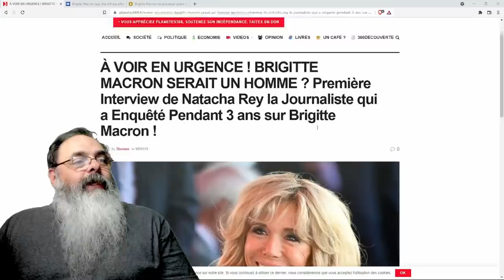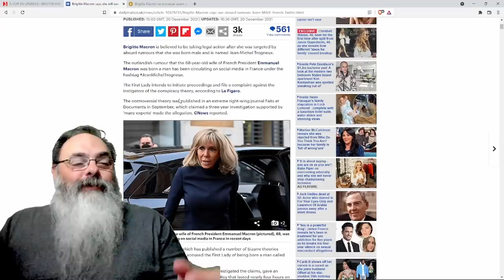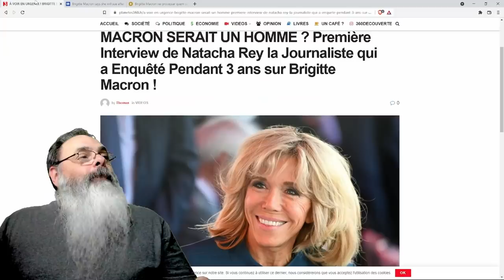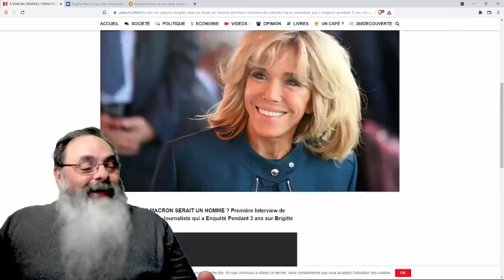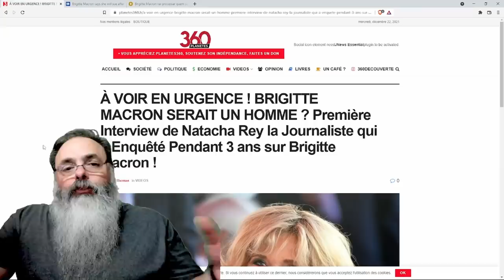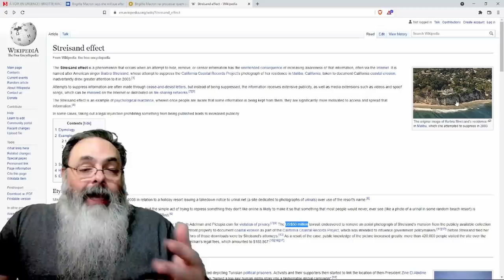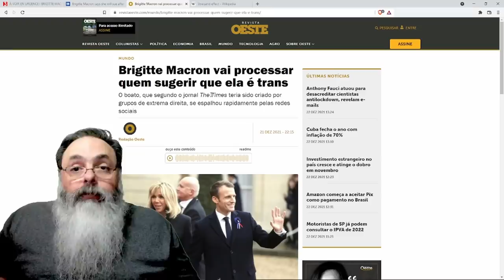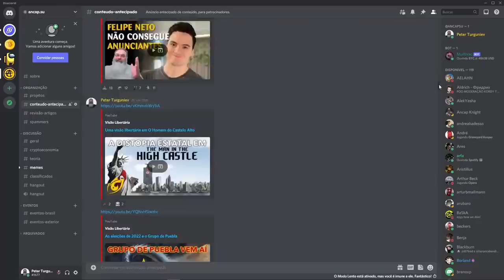Brigitte Macron dá corda a fake news sobre ela e sofre efeito Streisand